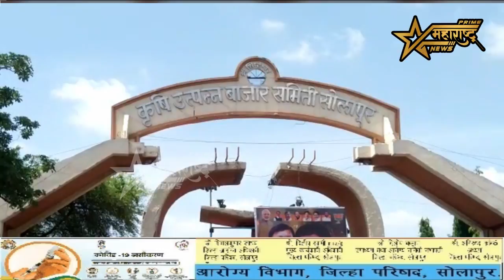सोलापुरातील भुसार व आडत दुकाने सोमवारपासून बंद!